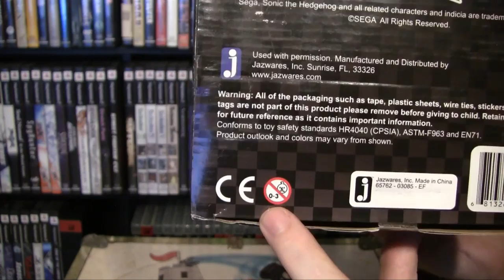Sonic the Hedgehog 20th Anniversary 10 Inch Figure Review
This is the Classic version of Sonic, there is also a 10 inch figure of the modern Sonic that is also available. This version is exclusive to Toys r Us but can also now be found online at sites like amazon and ebay etc.